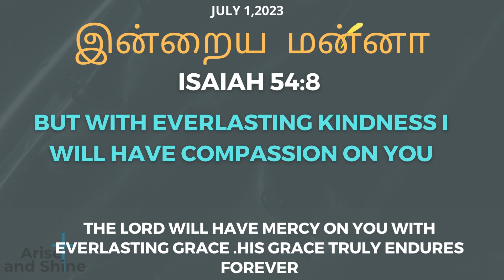Arise and Shine|Today bible verse and message in Tamil|ஏசாயா 54:8 |Isaiah 54:8|July 1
Today bible word in Tamil | Today's bible verse |இன்றைய மன்னா|Tamil Bible Verse| Promise|daily manna|daily bread | daily manna | promise word |promises |promise in tamil |intraya manna |arise and shine|ariseshine|arise shine|ariseandshine| Arise and Shine|July 1
ஏசாயா 54:8 ,Isaiah 54:8|July 1-2023
ஏசாயா 54:8
நித்திய கிருபையுடன் உனக்கு இரங்குவேன்
Isaiah 54:8
 But With Everlasting Kindness I Will Have Compassion On You